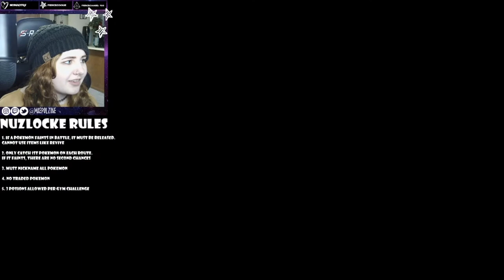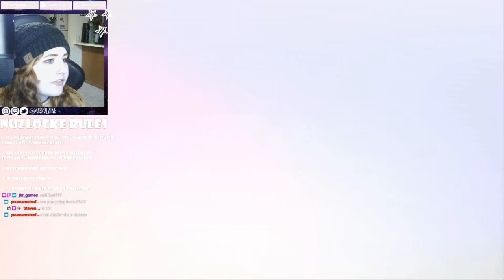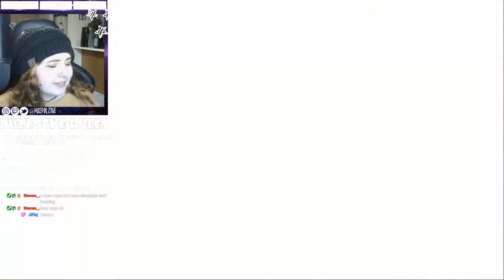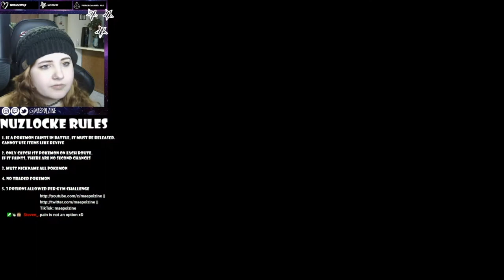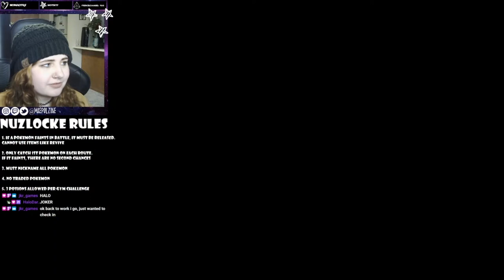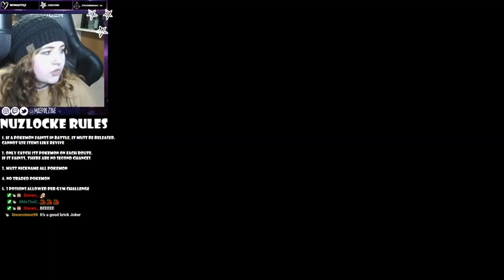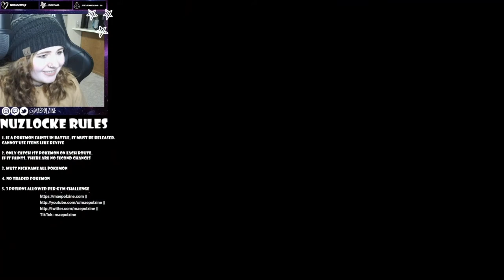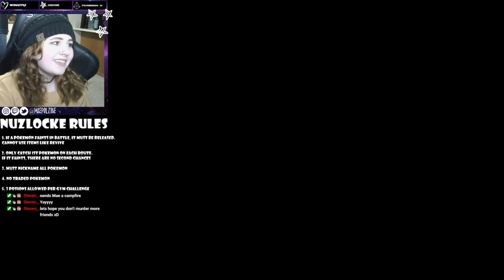Pokemon Sword Nuzlocke Challenge Day 4